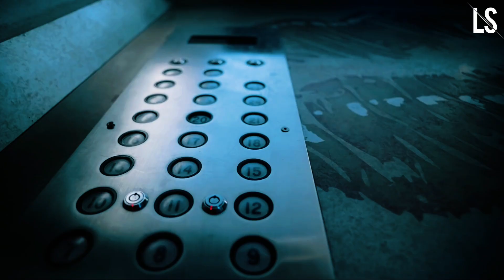TRAVIS SCOTT HIGHEST IN THE ROOM | TRAVIS SCOTT OUTFIT | BRACKDOWN VIDEO 🤑💸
TYPE.